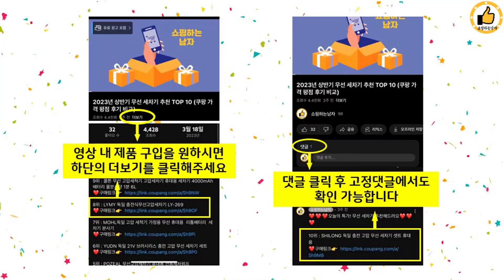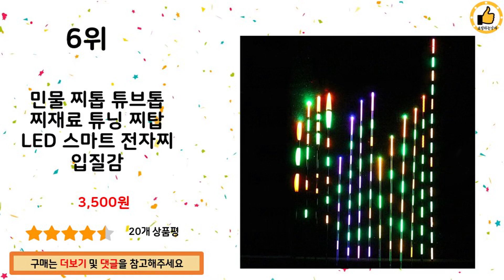2023년 상반기 가성비 인기 스마트전자찌 추천 TOP 10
2023년 상반기 인기 스마트전자찌 TOP 10을 소개해드립니다.

10위 : SEONGJINCHI 민물 변색전자찌 세트, 혼합색상, 1세트

9위 : SEONGJINCHI 전자찌5개+일반찌+6개+찌케이스 세트

8위 : 루키드 현영 스마트 민물 전자찌 E 시리즈

7위 : 어부인 최신형 WA시리즈 60CM 80CM 장찌 빳빳한 스마트

6위 : 민물 찌톱 튜브톱 찌재료 튜닝 찌탑 LED 스마트 전자찌 입질감

5위 : 무사 스마트 대물 변색 나노 전자찌 1P + 배터리 CR425

4위 : 히트캠프 전자 장찌 민물 전자찌 스마트찌 민물낚시찌 하우스 찌

3위 : SEONGJINCHI 전자찌5개+일반찌+6개+찌케이스 세트, 전

2위 : 자바낚시 풍월주 스마트전자찌 나노백기사 민물찌 올림찌

1위 : 무사 대물 왕볼찌 1P + 배터리 425 2P 바다 민물전자찌

 감사합니다